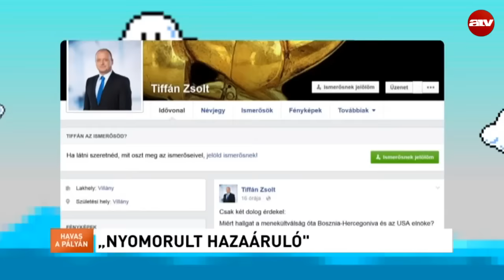Tiffán: "Szemét hazaáruló"